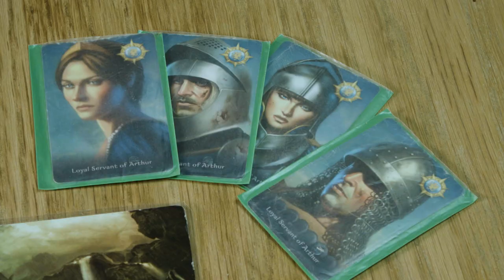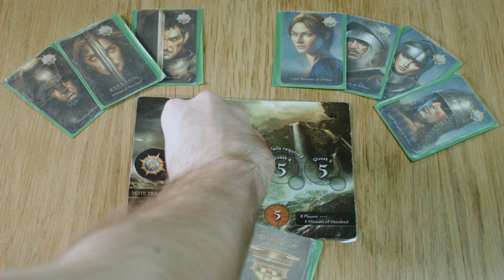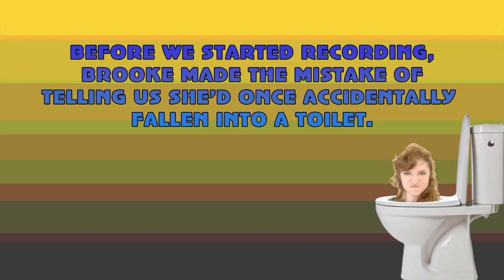Let's Play AVALON | Board Game Club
We're Knights of the Round Table!! The gang are headed to Ye Olden Timmes in another game of lies and betrayal, our favourite kind!